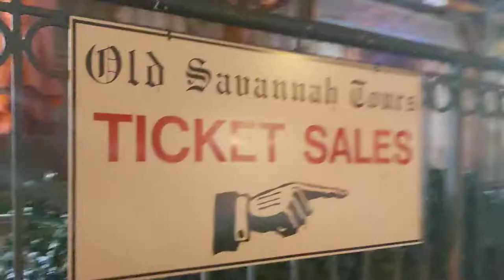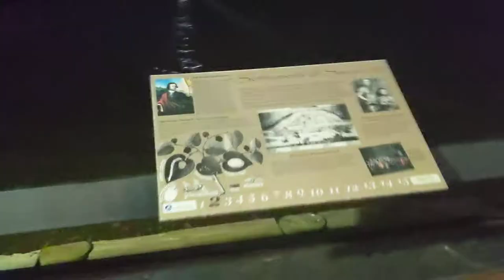Full documentary on River Street Savannah Georgia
The River Street Streetcar was a heritage streetcar line in Savannah, Georgia, in the United States. It began regular operation on February 11, 2009, and shuttled between six stops along River Street, next to the Savannah River.